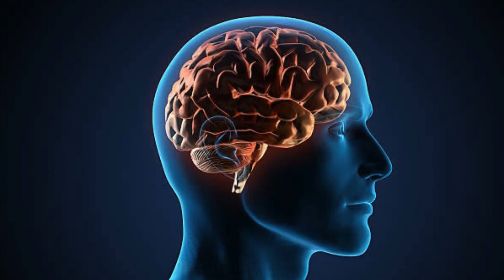Doodh peene ka dimag per asar!!Doodh peene k fayde!Shah Shams Tabraiz R.A ne farmaya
is video me hum ap k sath share karen ge doodh peene k fayde k bare me k roz doodh peene se insan ko kya fwaid hasil ho sakte hain .
doodh peene ke fayde.doodh ke fayde.doodh peene ke fayde in hindi.haldi doodh ke fayde.cow ka doodh peene ke fayde.daily doodh peene ke fayde.haldi doodh peene ke fayde.doodh peene ke fayde bataiye.doodh ke fayde in urdu.doodh.neem garam doodh peene ke fayde. doodh peene ke fayde.doodh pine ke fayde.halka garam doodh peene ke fayde.dood peene se kia fayde hote hain.